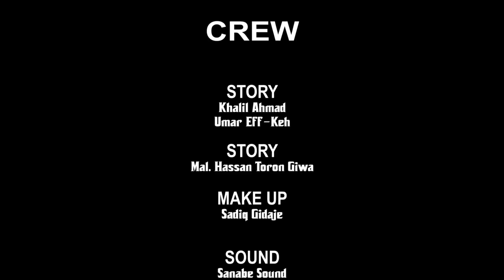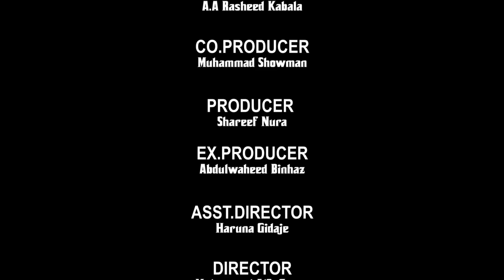DUNIYA LABARI EPISODE 11 WITH ENGLISH SUBTITLE 2021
Tv

Tv